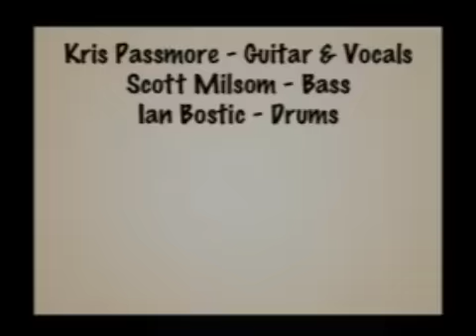The Rocker Covers - Echo Beach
Live at The Blue Lagoon, Gloucester Road, Bristol on 20 January 2012 via Super 8 camera